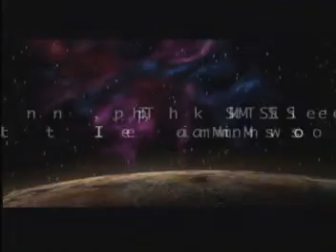Sid Meier's Alpha Centauri English Trailer (1999)